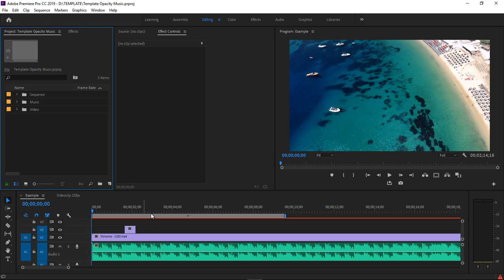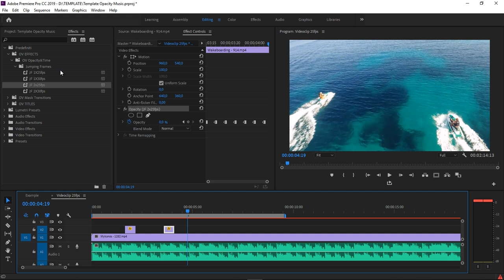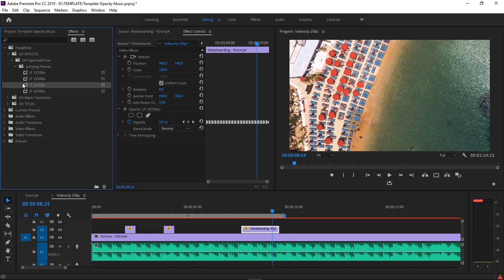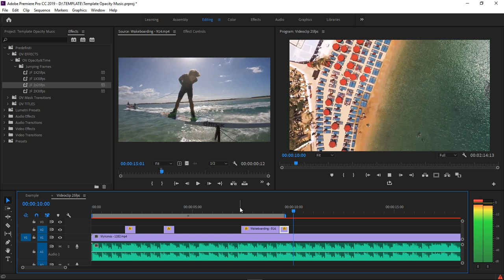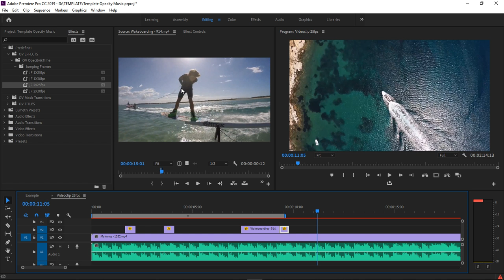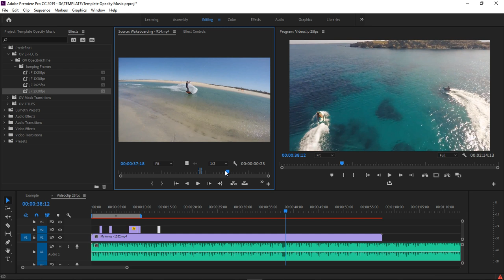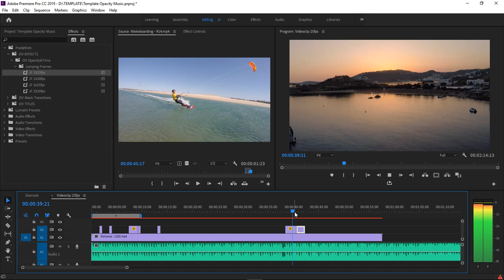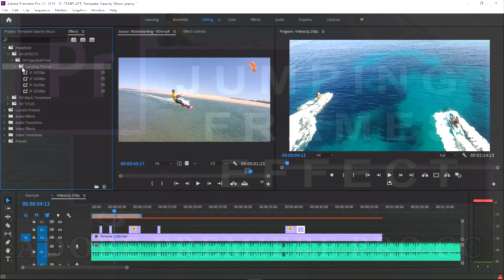Jumping Frames Effect per Adobe Premiere Pro CC (EN SUB)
JUMPING FRAMES EFFECTS per Adobe Premiere Pro CC

Set di predefiniti per Adobe Premiere Pro CC

ISTRUZIONI
1- Importare i preset in Adobe Premiere Pro CC
2- Inserisci l'effetto nella tua CLIP (Usa le proprietà dei preset se hai bisogno di personalizzare la lunghezza).
3- Ecco fatto!

Scarica gratis
Inserisci "0" (Zero) nel prezzo (Donazioni sono ben volute!)

VIDEOCORSO COMPLETO DI ADOBE PREMIERE PRO CC 2020/4: € 49,99 (anziché 84,90)
Accesso Online illimitato e materiali didattici gratuiti